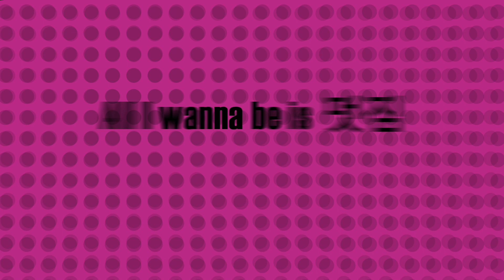HIP || oc animation meme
wowww my 2nd animation meme! ft. me finally learning how to make characters go boing-boing, as characters often do in animation memes

art/video/characters: yours truly

ocs used:
blue hair: Swift (she/her), age 19
red hair: Theo (he/him), age 24

programs used:
procreate for drawing
adobe after effects for editing

this meme turned out MUCH better than my old one, if i do say so myself
...watch me come back in two years and cringe lmao